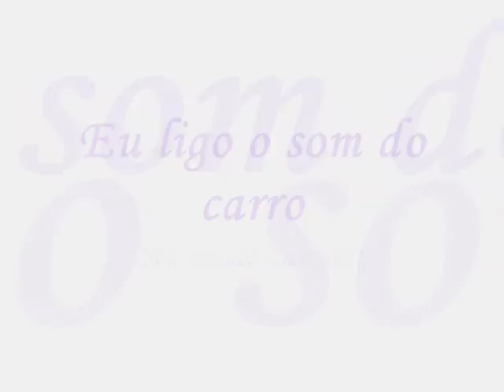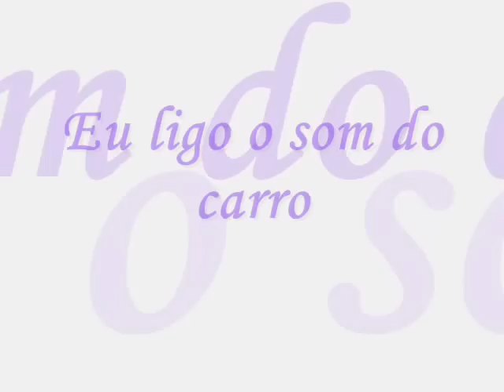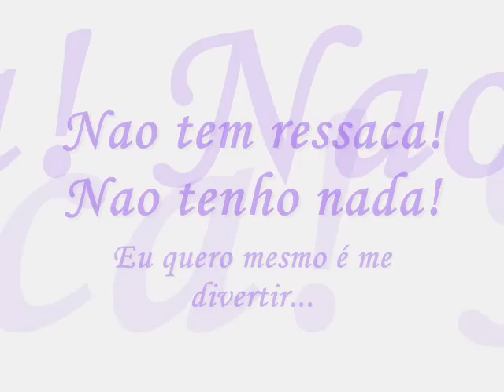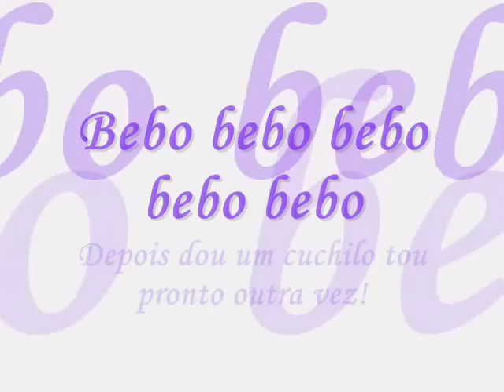NAO TEM RESSACA - CAVALEIROS DO FORRO (legendado)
Nao tem ressaca! Nao tenho nadA!